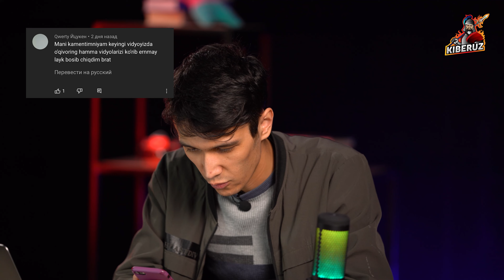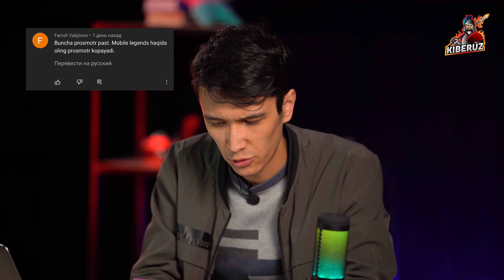400 mln $ lik o'yin, Call of Duty Vanguard va xorlangan GTA | KiberUz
Homiy: Ipak Yo'li banki

Bu hafta qaynoq yangiliklarga boy bo'ldi. Rockstar kompaniyasi barcha muhlislardan uzr so’radi. RIOT Games rahbari esa League of Legends o'yini DOTAdan yaxshi deb aytdi. VALVE kompaniyasini monopoliyada ayblagan bo'lishsa, ACTIVISION hodimlarini jinsiy zo'ravonlikda gumon qilishmoqda. Shu va boshqa yangiliklar bugungi sonimizda!

0:00 Kirish
0:19 Rockstar kompaniyasi barcha muhlislardan uzr so’radi
2:25 RIOT Games rahbari League of Legends o'yini DOTAdan yaxshi deb aytdi
5:33 VALVE kompaniyasini monopoliyada
6:09 E-sports awards
07:28 ACTIVISION hodimlarini jinsiy zo'ravonlikda gumon qilishmoqda
10:20 Call of Duty
13:24 Star Citizen
15:23 Qiziqarli Izohlar
17:17 Xulosa